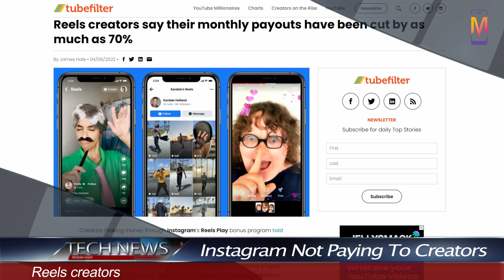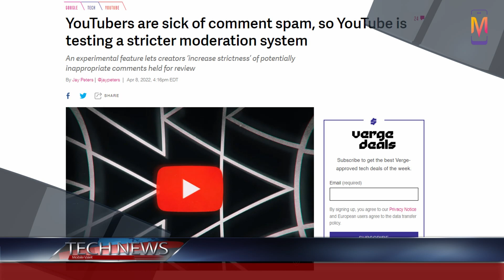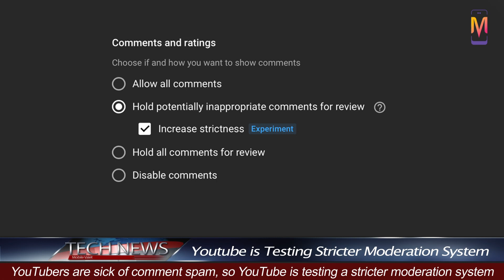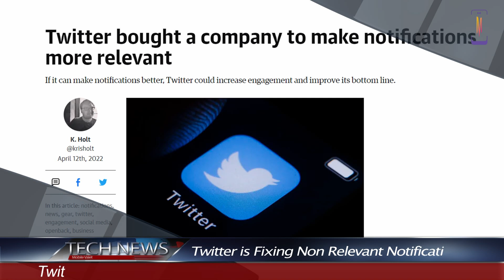Weekly News | Infinix Launches Hot 12i| Instagram Reels Not Paying Creators|New Samsung Watch Coming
infinix launches hot 12i:
       The newcomer will be called Infinix Hot 12i. The smartphone got a Chipset of MediaTek Helio A22 which is the most powerful chipset and to give more power to this handset there is a 2.0 GHz Octa-Core processor inside Infinix’s Hot 12i to make the device ultra fast. The display screen size of the smartphone is 6.6 Inches and It will provide the user with full HD plus the resolution of 720 x 1612 Pixels.

realme 9 pro+ free fire edition:
        This is the Realme 9 Pro+ Free Fire Limited Edition. It's an 8/128GB Realme 9 Pro+ in a special Free Fire-themed colorway.
If you don't know what Free Fire is, it's a popular survival shooter mobile game, available for Android and iOS.
The unboxing experience is way nicer than on the regular Realme 9 Pro+. You still get the usual items - a 65W SuperDart charger and a 6.5A-rated USB-C-to-A cable, but you also receive a Free Fire map, a SIM ejection tool styled like a knife, Realme, and Free Fire stickers, and the phone, which itself has a unique color.
You get a special collectible that you can claim with its unique code by going to the Free Fire armory in-game.
YouTube tests a stricter moderation system to fight comment spam:
In its latest attempt to crack down on spam comments, YouTube is experimenting a stricter moderation system. The move comes as many high-profile YouTubers have reported a significant uptick in spam and inappropriate comments in recent months.
“YouTube has a problem. Spam,” says Linus Sebastian of Linus Tech Tips channel in his video dating February 1st. “From crypto scams to health supplements to free Robux. It just keeps getting worse with each passing day.”
Several other big YouTubers, including MKBHD (Marques Brownlee) and Jacksepticeye (Sean McLoughlin), have also highlighted the issue in their recent videos.

Are Twitter notifications not relevant to you? Worry not, Twitter just bought a company to fix them:
        Push notifications... and notifications, in general, are quite important for apps, especially social media ones. And we all know how annoying it is when Twitter randomly notifies you about someone's tweet, which is, at the same time, not that relevant to you. Well, Android Headlines now reports that the company is indeed working to improve its notifications experience... but, instead of dedicating a team to it (or whatever social media companies do in this case), Twitter went ahead and bought an entire company.
       Twitter buys a company that should fix your notifications:
Well, honestly speaking, it is not uncommon for a big company like Twitter to acquire a smaller company in order to enhance a specific area of the user experience it delivers. In this case, Twitter bought a company called OpenBack, and it should work to help deliver more relevant notifications to Twitter users.
Twitter, understandably, wants to ensure you get the right notification and the right time, and on top of that, putting privacy first. The news was announced in a tweet by Twitter's head of consumer product, Jay Sullivan. Apart from saying the social media platform wants to give you relevant and engaging notifications, he didn't reveal anything else about the acquisition of OpenBack.

Is there a new Samsung watch coming out in 2022?
        Samsung Galaxy Watch 5 release date and price
 In fact, the Samsung Galaxy Watch 3 landed in August of 2020, so August of 2022 is our best guess for when we'll see the Samsung Galaxy Watch 5

Samsung could be working on a “Pro” version of the Galaxy Watch 5, our sources tell us. For the longest time, Samsung has launched two models of its yearly flagship Galaxy smartwatch refresh in different sizes. For 2022, the Korean giant could add a third variant to the mix, which we are going to call the Galaxy Watch 5 Pro for now.

A 572 mAh battery would be a huge upgrade over the current latest Galaxy Watch, and it will be interesting to see how Samsung will pull it off without making the new watch considerably bigger in size. The Galaxy Watch 4 comes with a 361 mAh battery on the larger-sized variants, which means the Galaxy Watch 5 Pro could bring a nearly 60% increase in battery capacity.
Where products get naked.

products on the planet.  From the newest smartphone to surprising gadgets & technology you never knew existed.
It's all here on Mobile Valet.

Business / professional inquiries ONLY  [at]
mobilevalet.pk
(please don't use YOU TUBE inbox)